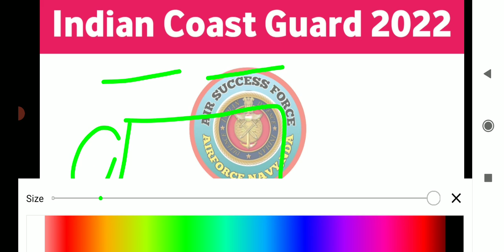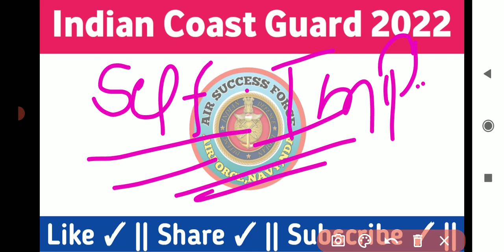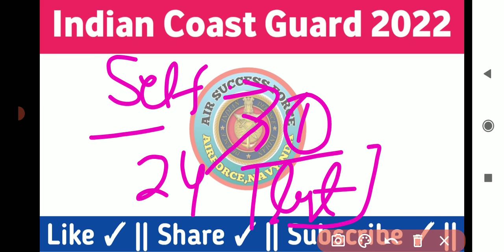Coast Guard Navik GD DB Exam 2022 || Vaccine Certificate जरूरी है || Self Declaration कहा से मिलेगा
Indian Coast Guard Navik GD DB YANTRIK Exam 2022 | Coast Guard Important document | Coast Guard Navik GD DB Vaccine Certificate | Coast Guard Self Declaration form 2022 |

CODE~~[ ASFC50 ]

                       आज हम इस वीडियो में बात करने वाले हैं Coast Guard Navik GD DB YANTRIK Exam के important documents के बारे में | जिसमे आपको बताया गया है कि आपको Exam Centre पर stage 1 के लिए vaccine Certificate और self declaration form के बारे में जानकारी दी गई है ||
जिससे कि आपको अपने exam में कोई दिक्कत न आए ||